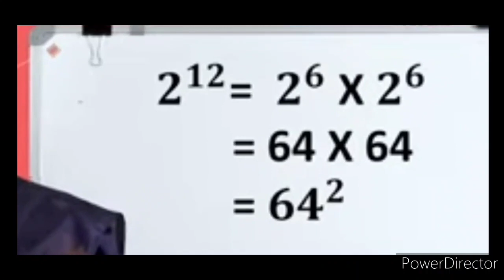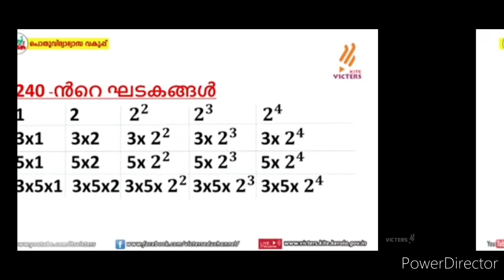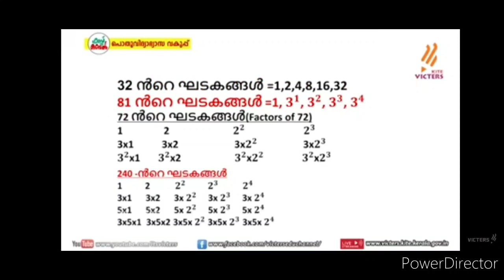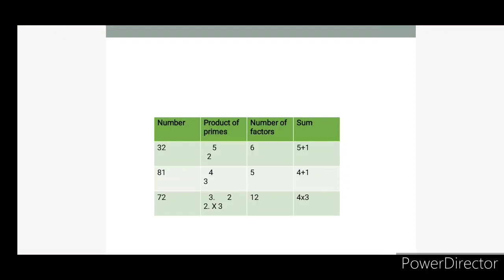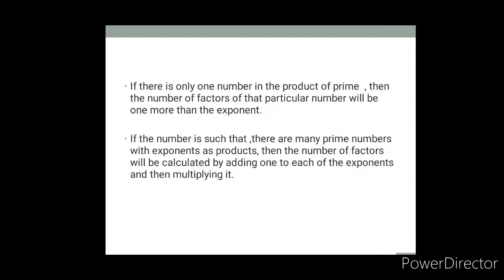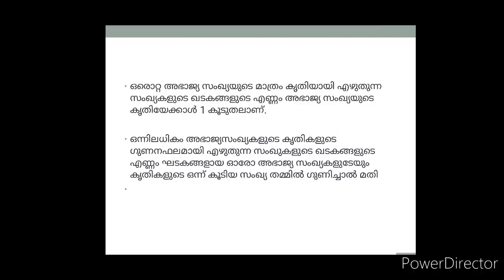Victers STD 7 Maths Notes & Project 29 January 2021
maths Victers class 7 project
Repeated multiplication